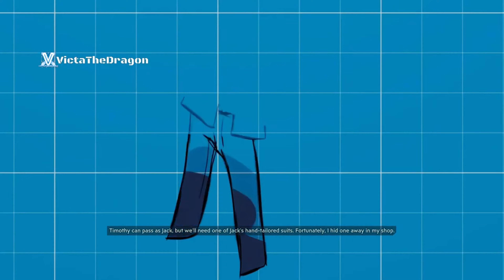Borderlands 3: All Cutscenes Cinematic 4K (Main Game + All DLCs & Updates) (Game Movie)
Base Game
 Moxxi's Heist of the Handsome Jackpot
 Guns, Love, and Tentacles
 Bounty of Blood
 Psycho Krieg and the Fantastic Fustercluck
 Designer's Cut
 Director's Cut
 Takedown at the Maliwan Blacksite
 Takedown at the Guardian Breach
 Bloody Harvest
 Revenge of the Cartels

Welcome to my Borderlands 3 adventure! 🎮 Join me as I dive into this action-packed game with thrilling walkthrough gameplay, cinematic cutscenes, intense boss fights, and the epic end credits. Explore diverse locations and get helpful guides along the way. Witness the full collection of trophies and achievements in the game. Enjoy a mix of funny moments, epic fails, and hilarious bug bloopers! Don't miss the epic video game moments montage that captures the best highlights of our journey. Let's conquer the Borderlands together!